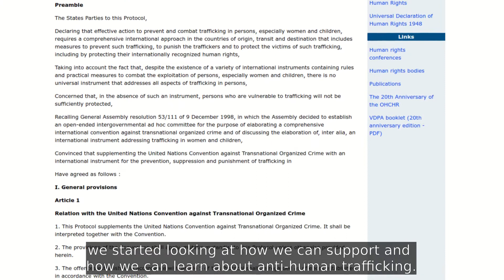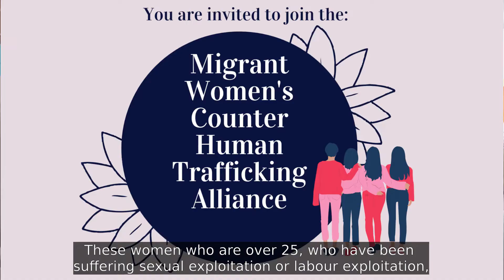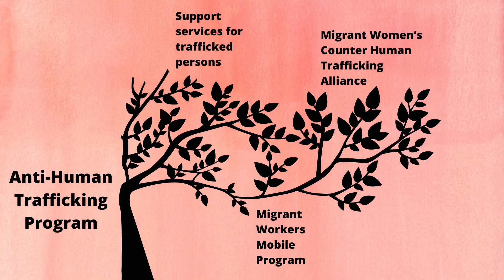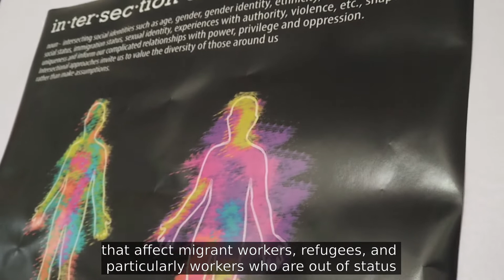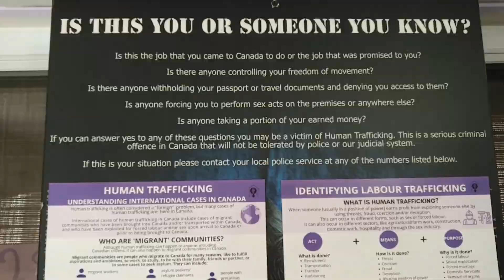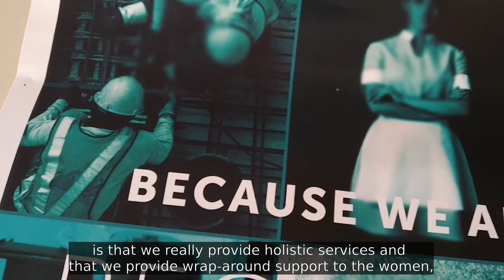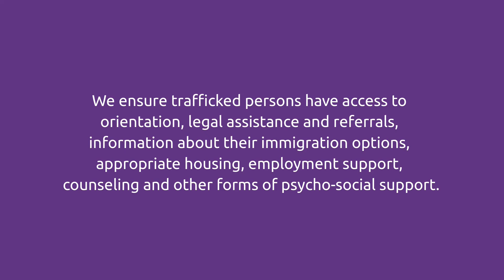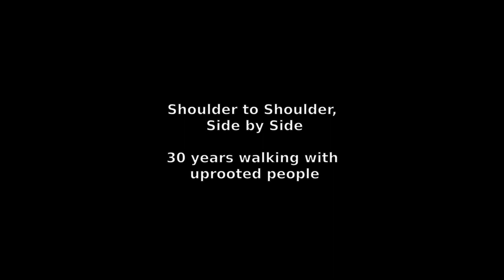Our Programs: Anti-Human Trafficking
The FCJ Refugee Centre offers direct services to people who have been trafficked, taking into account the range of supports needed. Walking with survivors through legal processes, immigration procedures, settlement and recovery, we take a holistic approach to ensure people are informed and empowered to steer their own course out of the trafficking experience.